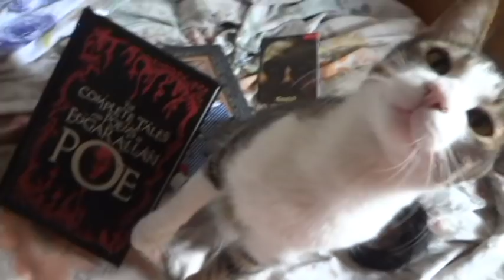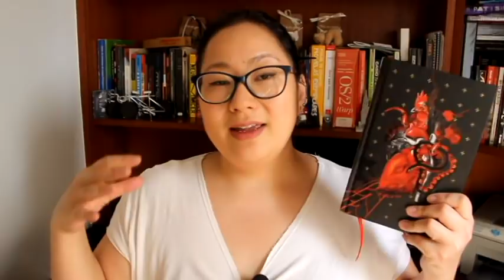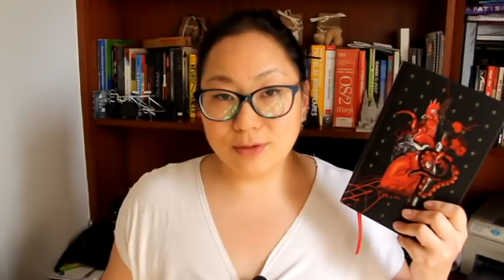CORAÇÃO SATÂNICO - William Hjortsberg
Título: Coração satânico
Autor:  William Hjortsberg
Editora: Darkside
Ano: 2017
Páginas: 320
Edição: 1